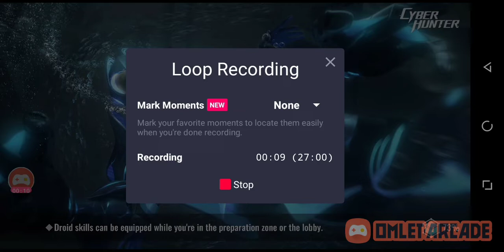Cyber hunter lite videos